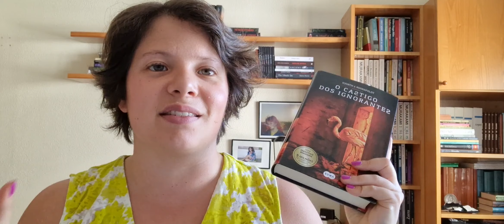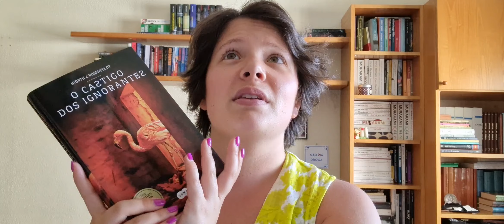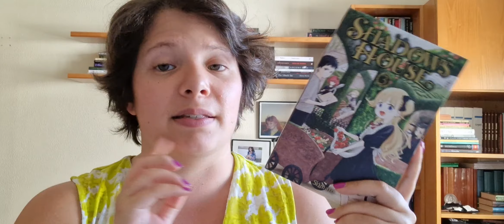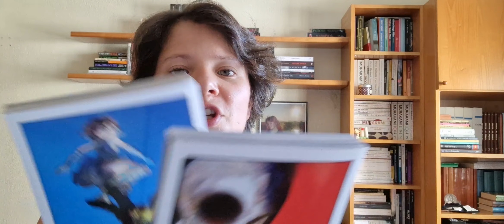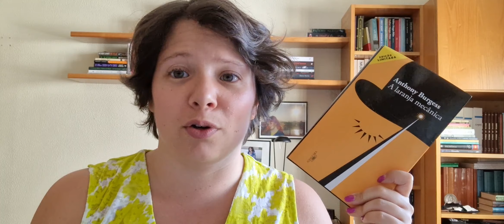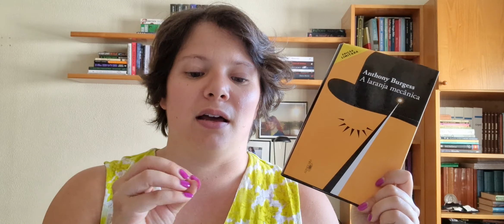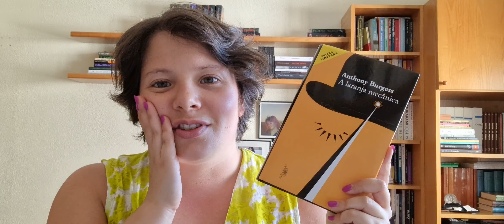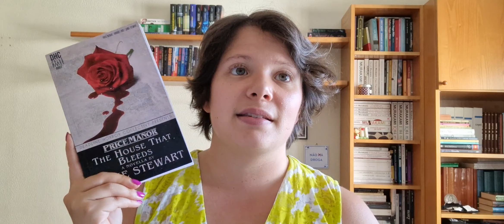READING WAS A THING! | June 2023 Wrap-up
Hello beautiful bookworms! Today I bring you my wrap-up for the month of June! Hope you guys enjoy it!

0:00 Intro
0:50 South of Heaven
4:24 The Ignorant's Punishment - (free translation of the name)
7:15 Shadows House vol.3
8:03 Choujin X vol.1 and vol.2
9:01 Uma Valsa com a Morte OU o pouco que sei sobre música, literatura, melancolia, espiritualidade e a minha avó
11:14 A Clockwork Orange
13:20 Price Manor Series: The House that Burns, The House that Bleeds, The House that Remains
16:18 Outro